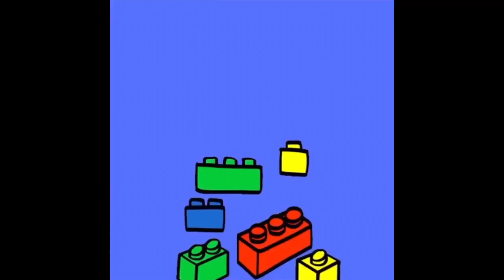Zombies Episode 1